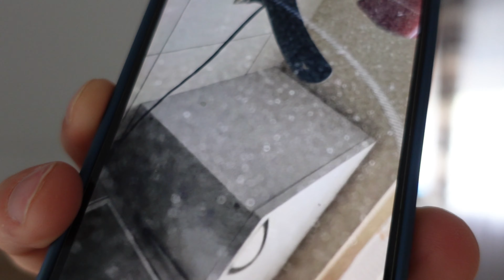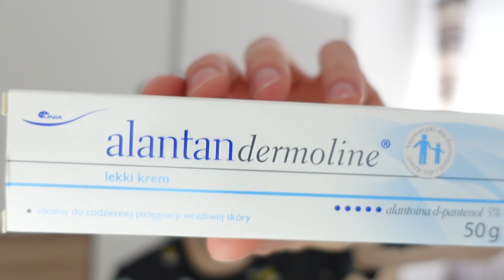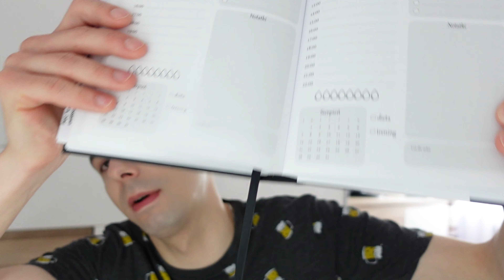Siadam i gadam😊 pogadanka przed pracą🏢 ten produkt warto mieć w domu🧴